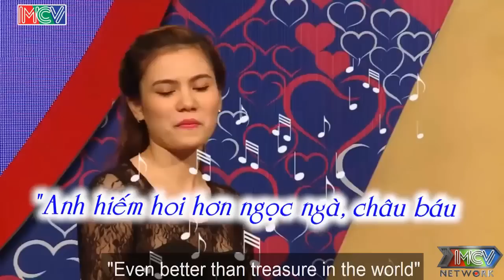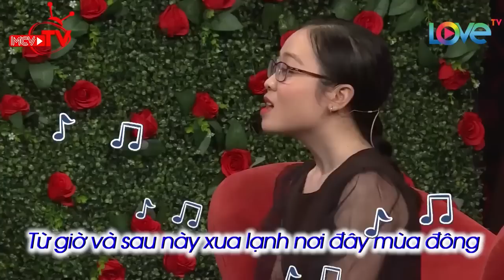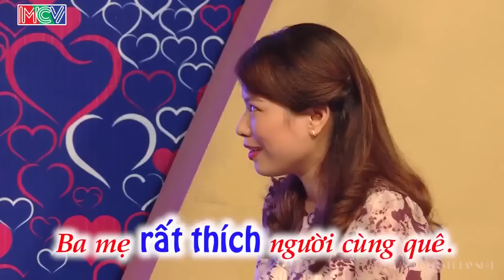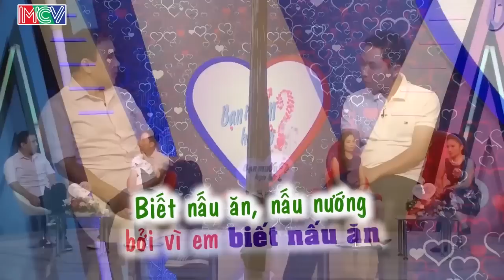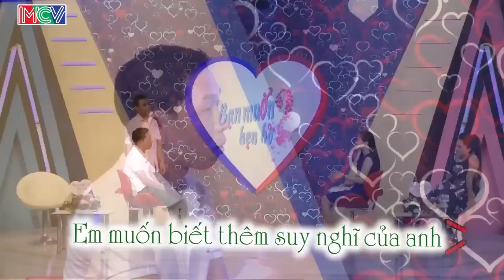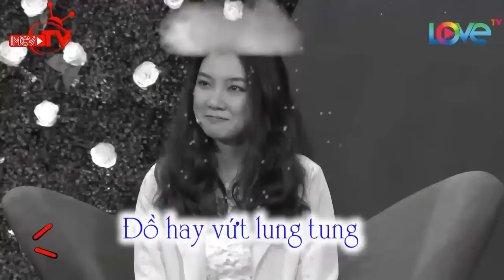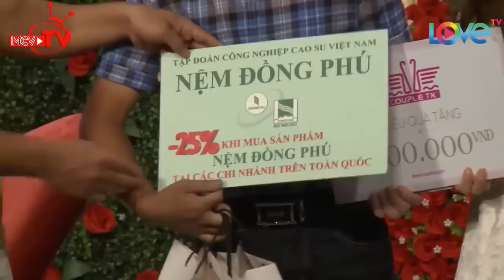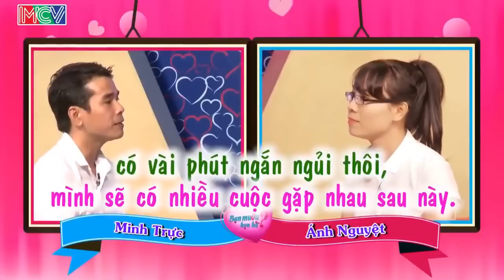Hot Girl Làm Thơ Lầy Lội Náo Loạn Cả Trường Quay Làm Ông Mai Không Nhịn Được Cười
Hot Girl Làm Thơ Lầy Lội Náo Loạn Cả Trường Quay Làm Ông Mai Không Nhịn Được Cười | 69 CÁCH YÊU
69 Cách Yêu là trang cập nhật những chương trình hẹn hò, ghép đôi, mai mối hot nhất hiện nay BẠN MUỐN HẸN HÒ, HẸN ĂN TRƯA, VỢ CHỒNG SON, YÊU LÀ CƯỚI, MAI MỐI CÙNG NGƯỜI LẠ